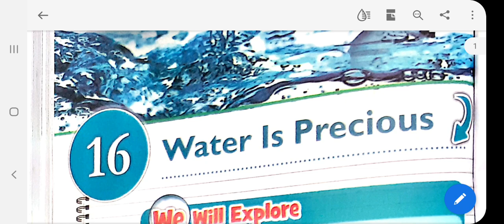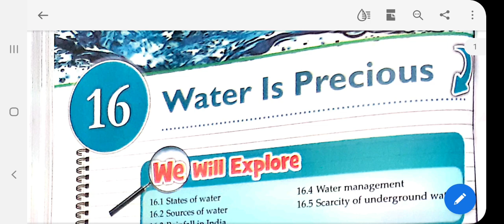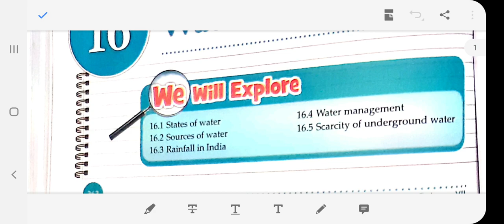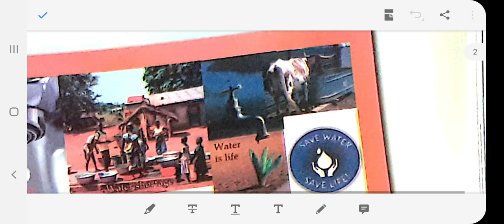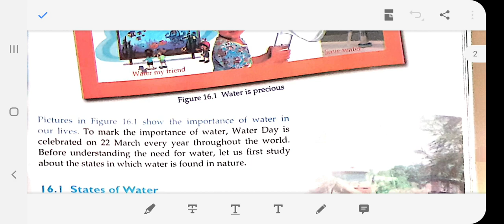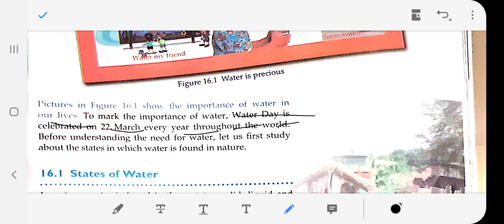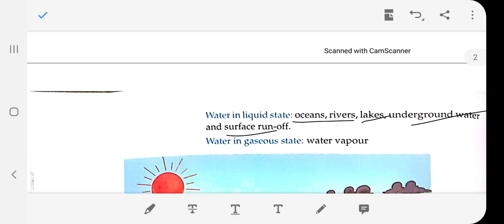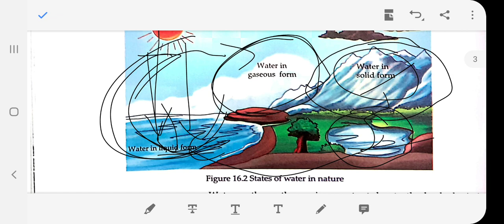Class - 7th, Chapter - 16, Water is Precious , Part - 1